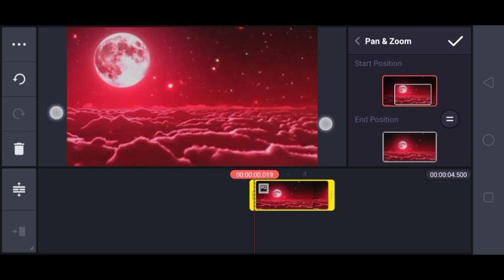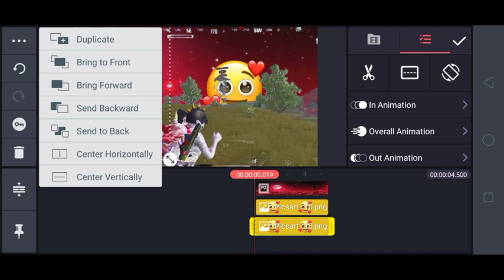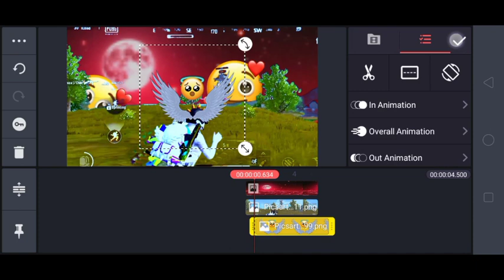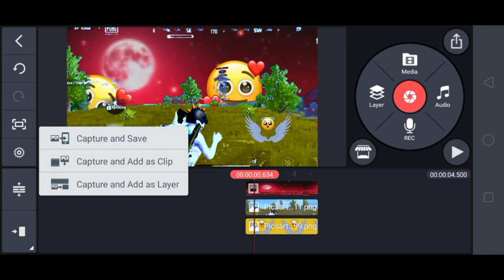Make this thumbnail in kinemaster //pubg lite montage thumbnail kaise banaye //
Hi guys I am Gaurav and in this video I am going to show you that how to make pubg lite sniping video thumbnail in PicsArt

PLAYING:-
PUBG LITE GLOBAL
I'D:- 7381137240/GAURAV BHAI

 Editing Software Use - Kine Master Editing Device - REALME C2..
Recording Device - REALME C2 ..
Gameplay By - @Gameplay With Gaurav   Thumbnail By - @Gameplay With Gaurav